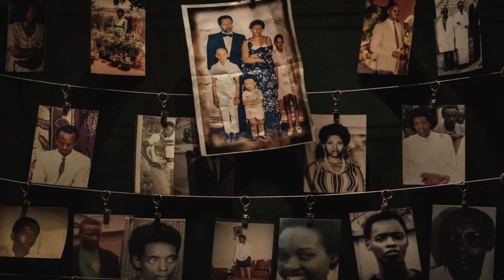Rwanda Genocide Infographics | Rwanda Genocide Study Iq | Rwanda Genocide Surviors Story News Victim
Located in East-central Africa, Rwanda has a history of wars and violence.  The country was occupied by two European colonizers. In 1885, It became part of the German empire. The defeat of Germany in world war one and the subsequent signing of the Versailles Treaty meant that the Germans were forced to give up their African colonies. With the Germans gone, Belgium was now ruling Rwanda. It was during the rule of the Belgian monarchy, that the differences between the Hutus and Tutsi-the two largest ethnic groups in Rwanda-started to take roots.
During this period, the minority Tutsis were running the state affairs. It infuriated the Hutus who formed eighty-five percent of the total country's population. The resentment soon boiled over, and the Hutus toppled the Tutsi government in 1959 during the Revolution. The Tutsi were forced to move to Uganda and a  Juvenal Habyarimana became the president. He was a Hutu and during his rule, he sidelined the Tutsis. The Tutsi in exiles formed a militia and attached Rwanda to oust President Juvenal. It resulted in the civil war from 1990 to 1993. Even though an accord was signed between the two groups to end the violence but in 1994, president juvenal was killed in a plane crash. His supporters and the Rwandan Army blamed Tutsi rebels and started an organized campaign of mass murder against the Tutsi residing in Rwanda. Most brutally, almost a million people were murdered in just over three months. The government planned to exterminate the entire Tutsi population but they had to fight the rebel's Tutsi forces, too. They failed to defeat and the Tutsi militia took over the capital. Eventually, another accord was signed known as the Arusha Accord, and the power-sharing deal was brokered meaning that the two ethnic groups would get a fair share in the new power structure of the county.